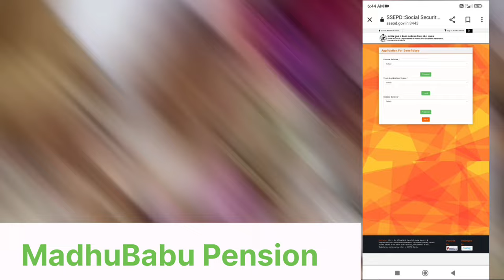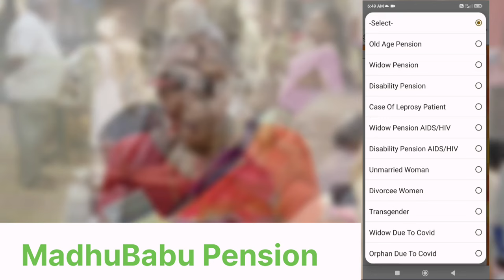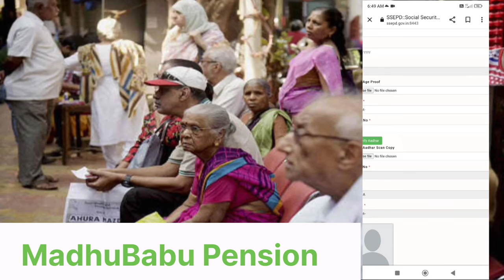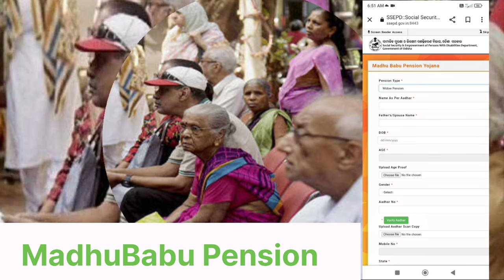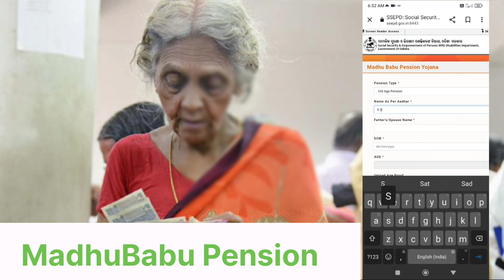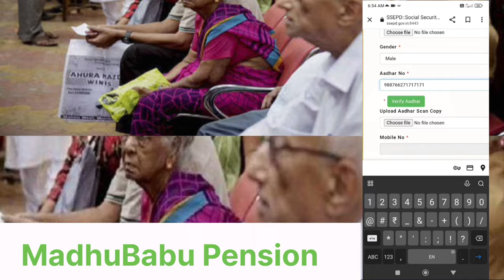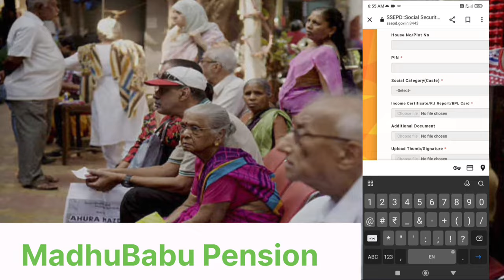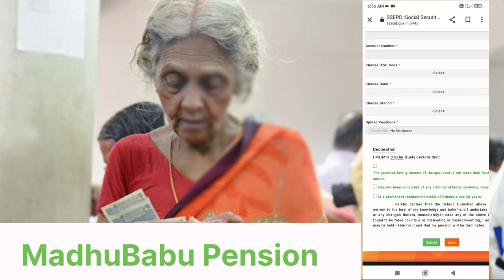MadhuBabu Pension Yojana ll ଭର୍ତ୍ତା ଆବେଦନ ଓଡିଶା ll Pension Apply Step By Step Full Process Odisha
ଆପଣଙ୍କୁ ବହୁତ ବହୁତ ଧନ୍ଯବାଦ 🙏
           ଏହିପରି ଆପଣ ଙ୍କ ଭଲପାଇବା ଏବଂ ଆର୍ଶୀବାଦ ରହିଥାଉ।

           Jay Ganesh 🙏🏻
       Jay Jagannath 🙏   ⭕‼️⭕

     ପୂର୍ବ ଭିଡିଓ ଗୁଡିକ ଯଦି ଦେଖି ନାହଁ ତେବେ ତଳ ଲିଙ୍କରେ କ୍ଲିକ୍ କରନ୍ତୁ 👇👇
Ration Card Details Video